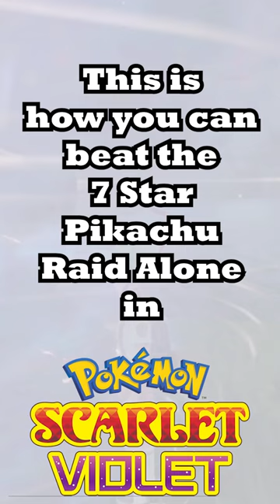How to beat 7 Star Pikachu Raid SOLO in Pokemon SV